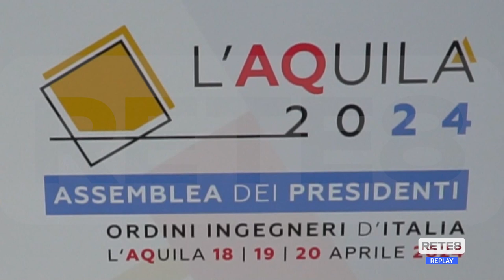L'Aquila - Ingegneri a confronto